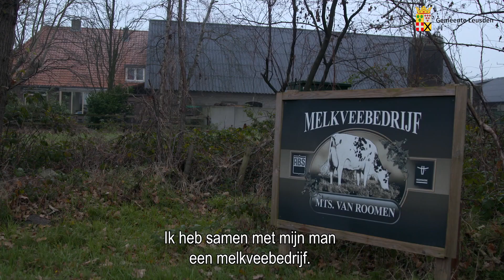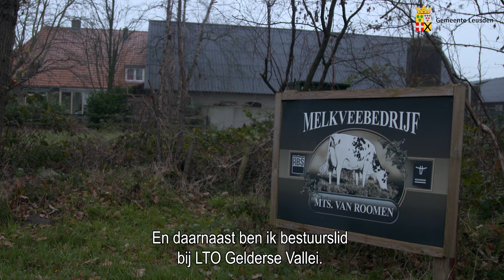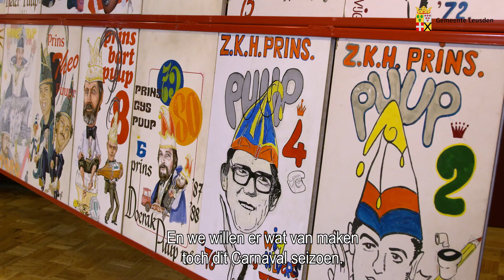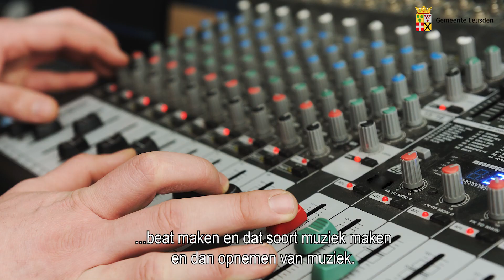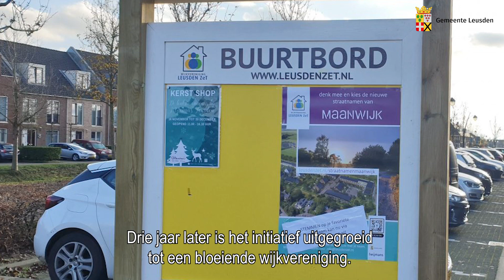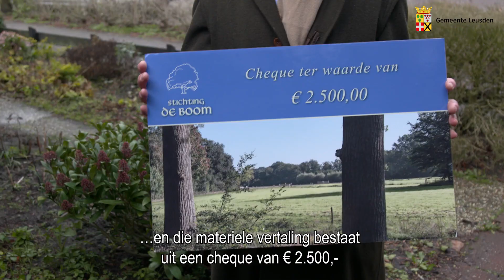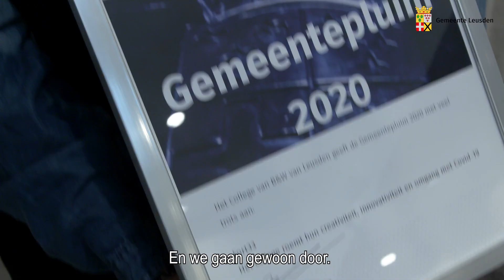Nieuwjaarsbijeenkomst Leusden 2021